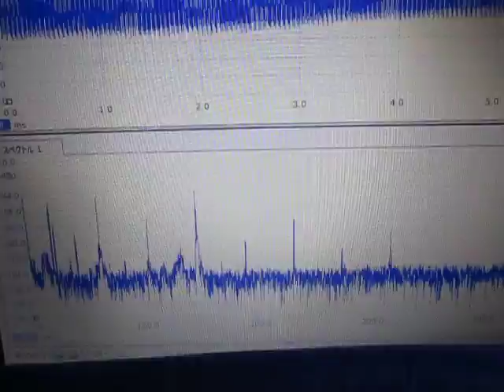超音波発振計測解析システム Ultrasonic oscillation measurement analysis system